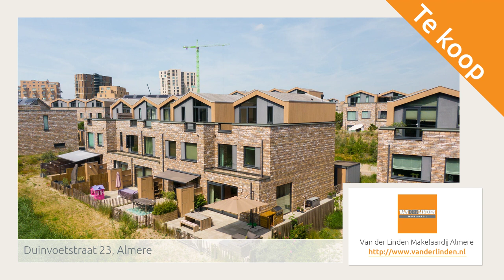Duinvoetstraat 23, Almere